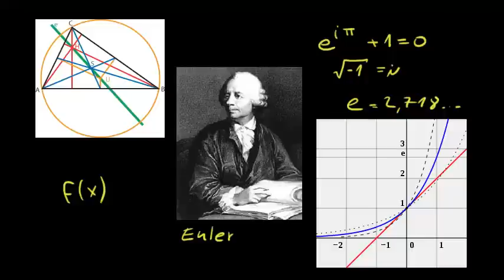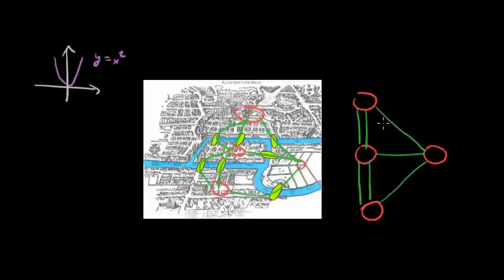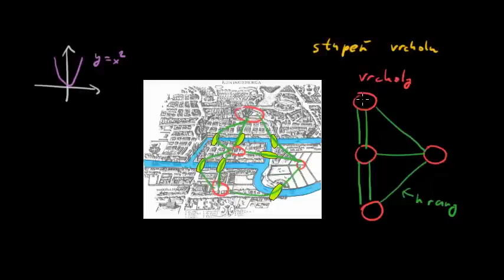Euler, grafy a 7 mostů kdesi v Rusku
Úvod do teorie grafů - proč vůbec potřebujeme grafy

Zdroje:
- obrázek pro zadání úlohy o semi mostech: